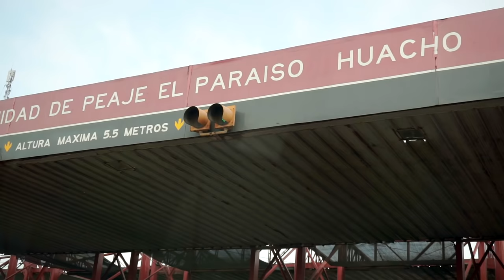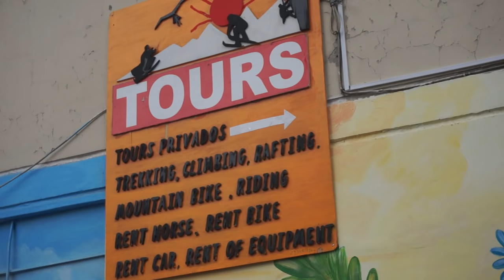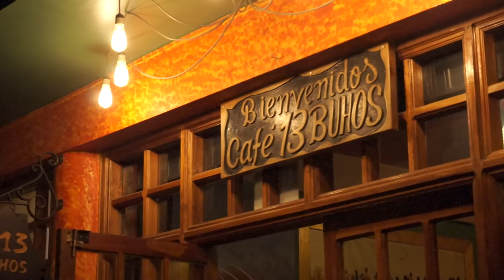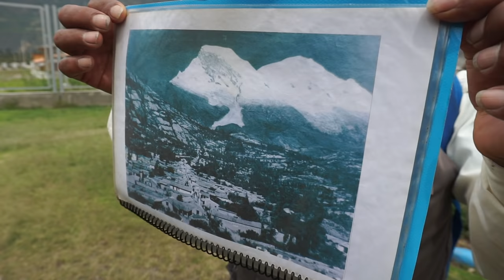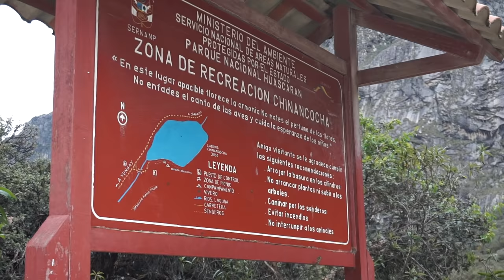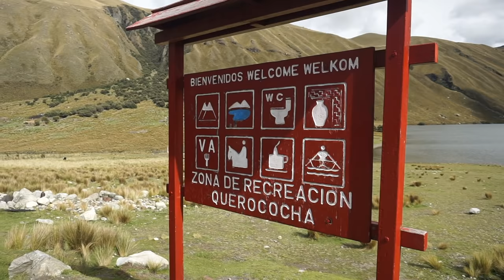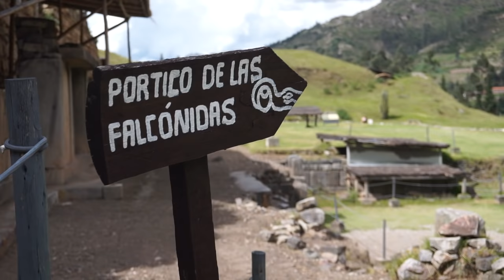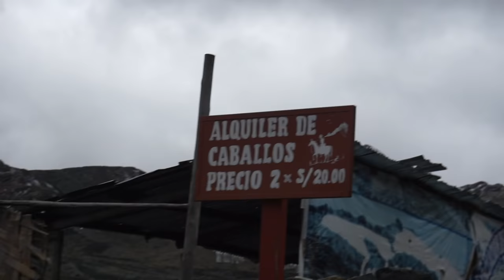HUARAZ en Auto: Todo lo que tienes que visitar 🚗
🚗🚗🚗 Ir a HUARAZ en AUTO te abre muchas experiencias porque todos sus atractivos turísticos se encuentran a sus alrededores. Acompáñame en este video a descubrir el Callejón de Huaylas, el Parque Nacional Huascaran y Chavin de Huantar

Este video fue grabado y producido con:
- Sony A6000